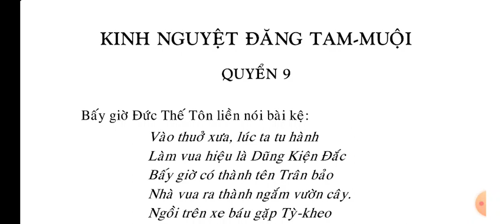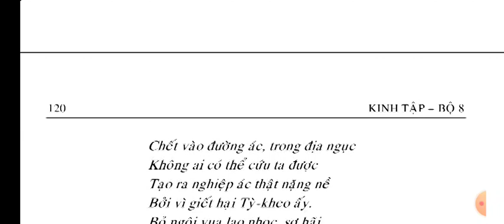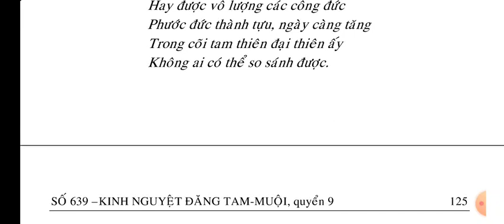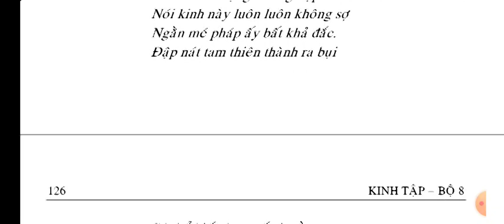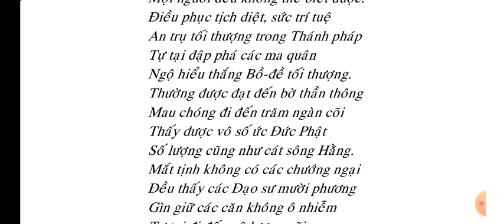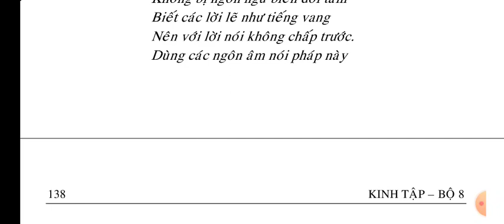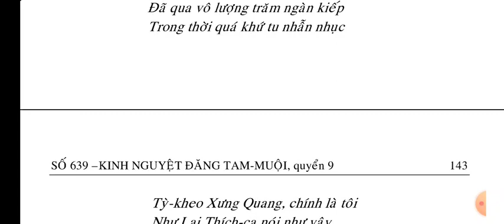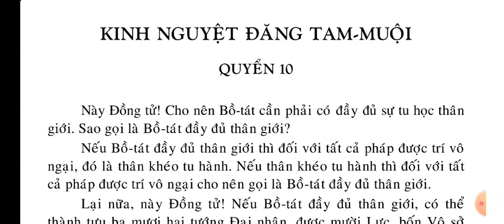(9-10) Kinh Nguyệt Đăng Tam Muội - KINH TẬP || Kinh Phật Media